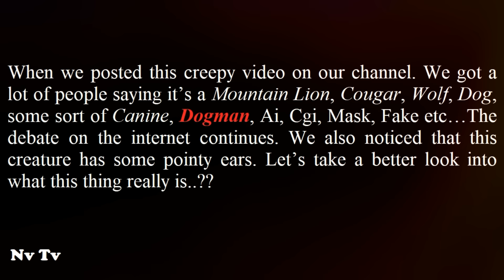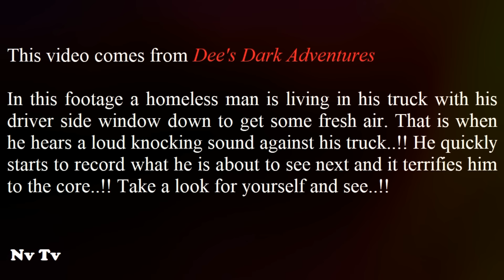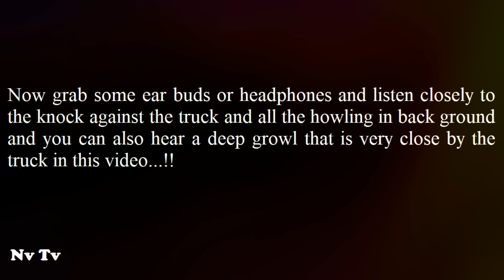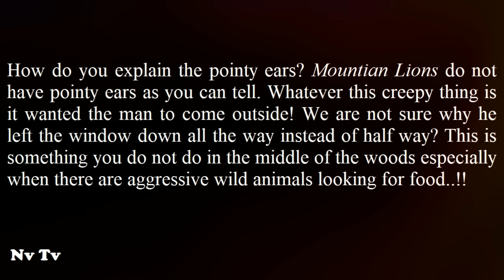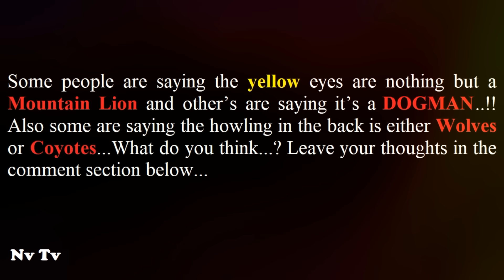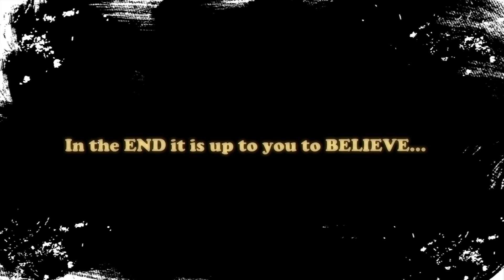MOST INTENSE SCARIEST FOOTAGE EVER CAPTURED ON CAMERA IN THE WOODS AT NIGHT!!